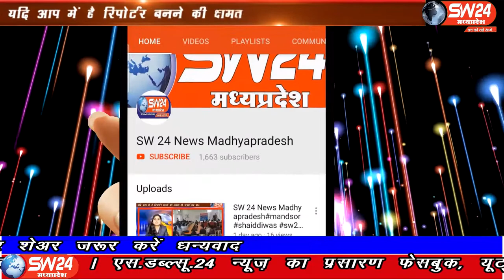indore- नगर सुरक्षा समिति द्वारा कोरोना से बचाव के लिए जन जागरूकता अभियान चलाया गया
इंदौर के खजराना चैराहे पर पुलिस की मौजूदगी में नगर सुरक्षा समिति द्वारा कोरोना से बचाव के लिए जन जागरूकता अभियान चलाया गया जहां यमराज के भेष में युवक ने सभी को कोरोना से सचेत किया। कोरोना से बचाव के लिए जागरूक रहो जिला प्रशासन की गाइडलाइन का पालन करो वरना यमराज आपके आस-पास ही मंडरा रहा है,।इंदौर से ब्यूरो राकेश सच्चर के साथ सतीश शर्मा की रिपोर्ट